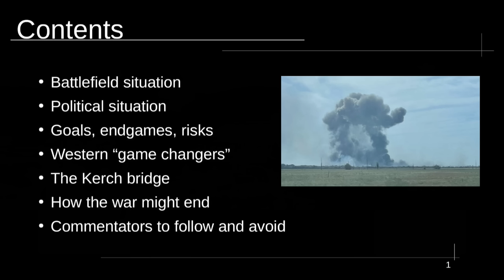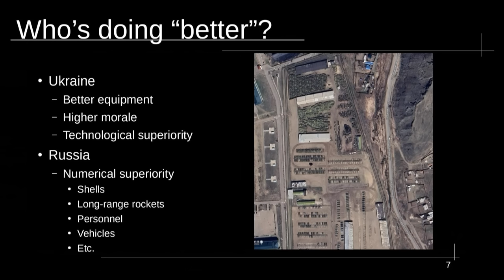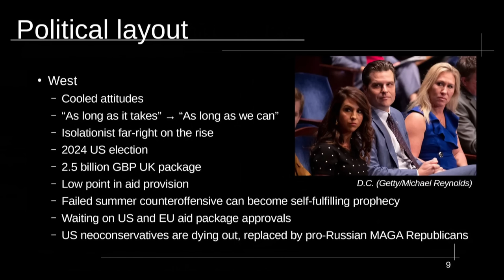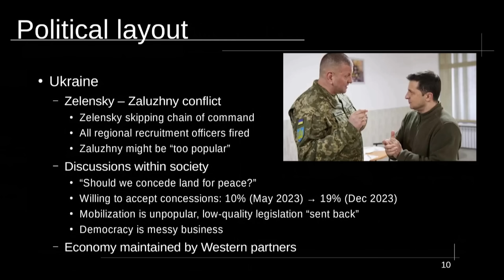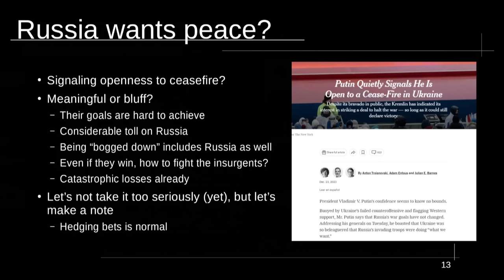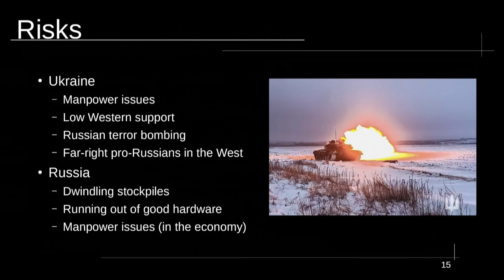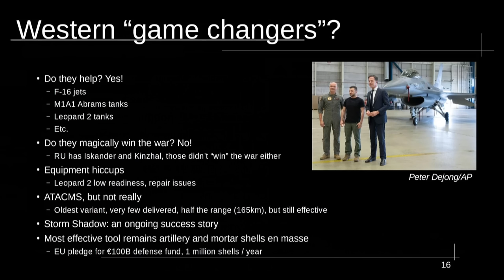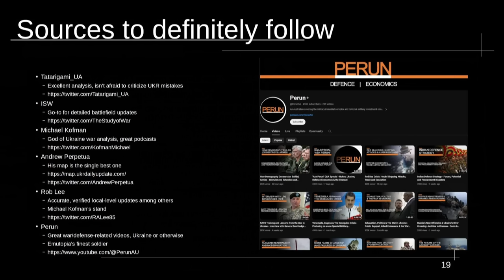The War in Ukraine: Why 2024 Will Be Decisive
My long-awaited 2024 Ukraine update. It's not just Ukraine at stake anymore, but also the international rules-based world order. Also if you're American, please vote Joe Biden.

This is a near-instant public release, with just a couple-hour-long early access for Patrons and Members. This is due to the nature of the video, the information can become obsolete, new events can occur, and so on.